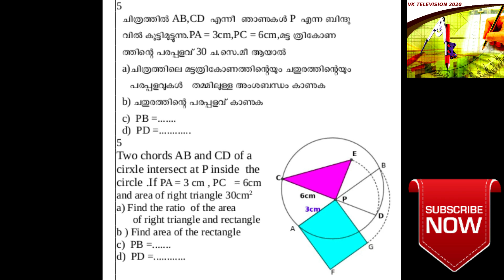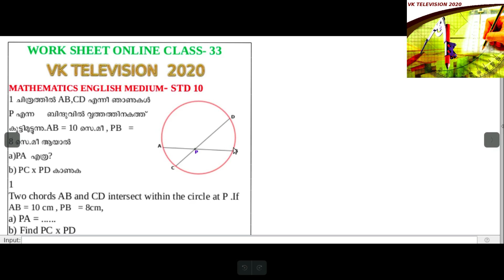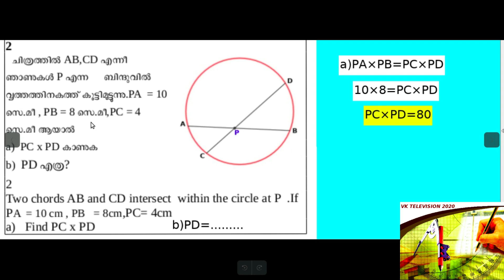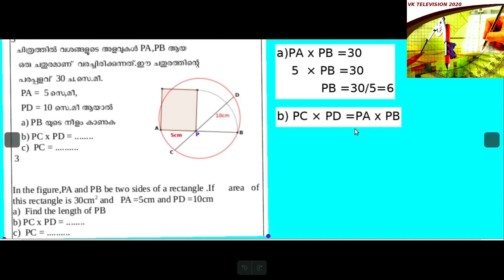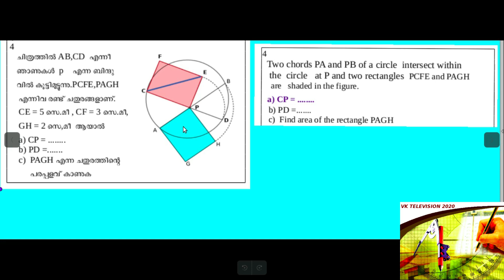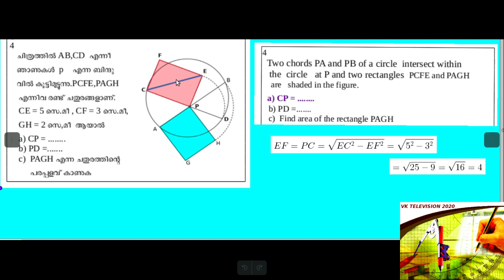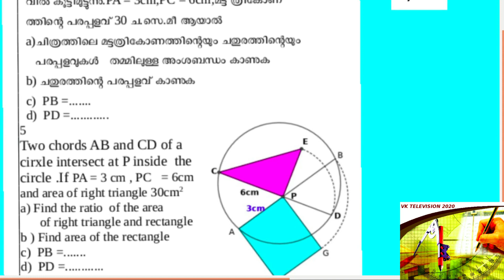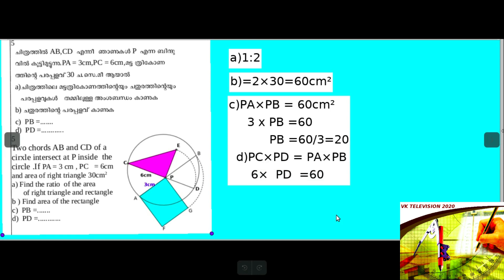STD 10 IMATHS WORK SHEET I ENGLISH AND MALAYALAM MEDIUM I CIRCLE -7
VK TELEVISION 2020
VK TELEVISION 2020 Second degree equation രണ്ടാം കൃതി സമവാക്യങ്ങൾ സമാന്തരശ്രേണികൾ1 സമാന്തരശ്രേണികൾ 2 സമാന്തരശ്രേണികൾ 3 സമാന്തരശ്രേണികൾ 4 സമാന്തരശ്രേണികൾ 5 6 സമാന്തരശ്രേണികൾ 7 Extra problems Theory English medium Arithmetic sequence 1 Arithmetic sequence 2 Arithmetic sequence 2 Arithmetic sequence 3 Arithmetic sequence 4 Arithmetic sequence 5 Arithmetic sequence 6 Arithmetic sequence 7 MATHS WORK SHEET CIRCLE 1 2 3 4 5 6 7 CIRCLE CLASSES 1 2 ENG 1 PROBABILITY 1 2 WORK SHEET 1 2 SECON DEGREE EQUATIONS WORK SHEET